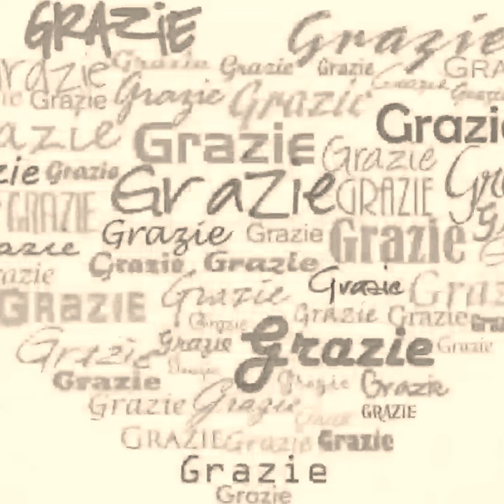Ciao Lillo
Memorial per Lillo Busuito, grazie a tutti coloro che hanno contribuito